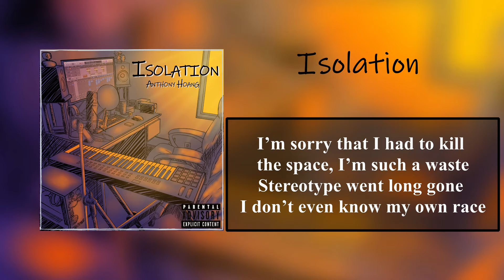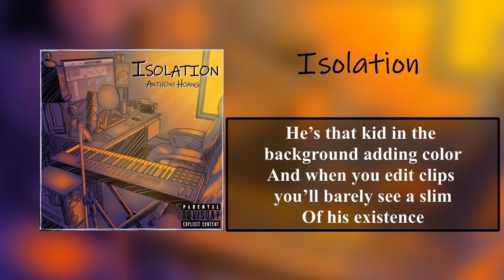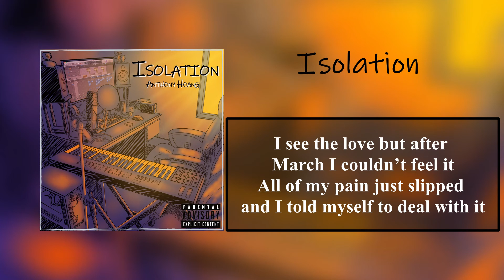Anthony Hoang - Isolation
[Anthony Hoang] Isolation Album
Isolation

Artist: Anthony Hoang
Producer: Anthony Hoang
Mix and Mastered by: Anthony Hoang